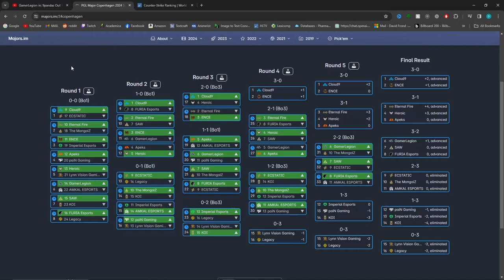UPDATED PGL Copenhagen Major Opening Stage Pickems (100% DIAMOND COIN) - 9Pandas GamerLegion Update